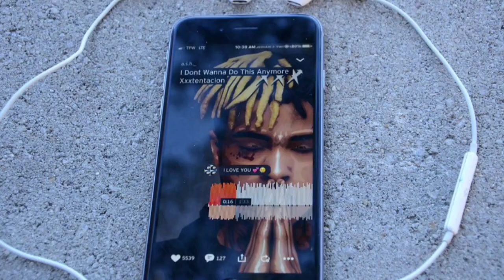XXX tentacion rise up | History of Tentacion | Look at me | Sad | Nightmares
Look at me , sad , nightmares , hope

xxxtentacion